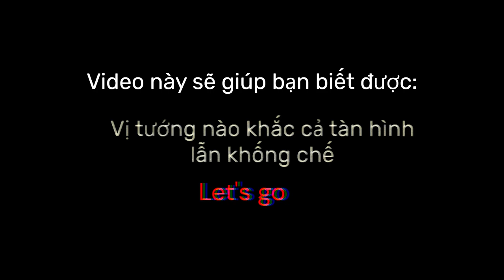Update Liên quân: Tướng nữ khống chế mạnh?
* Rất cảm ơn các bạn chọn xem video của @MyTranLQ
Chúc các bạn có những phút thư giản khi xem những video này nhé!
- Highlight Zill mùa mới nhất: Full trang bị, phù hiệu, bảng ngọc S4-2023 Ở CUỐI VIDEO

MyTranLQ - Kênh game Liên Quân Mobile - Giao lưu và chia sẻ kinh nghiệm. Vui chơi lành mạnh. Chỉ cần bạn có mặt, thắng thua không quan trọng !!!
Vì là kênh mới nên mong nhận được những góp ý tích cực từ các bạn. Hãy COMMENT bên dưới nhé!
Và đừng quên NHẤN CHUÔNG để nhận thông báo mới nhất từ video của mình nhé!!